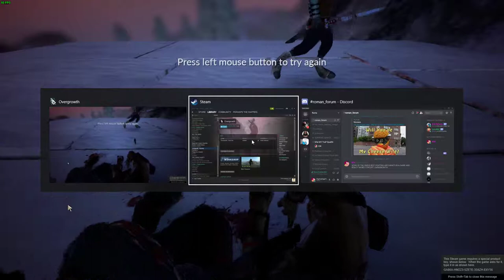Overgrowth: Angry Rabbit Simulator